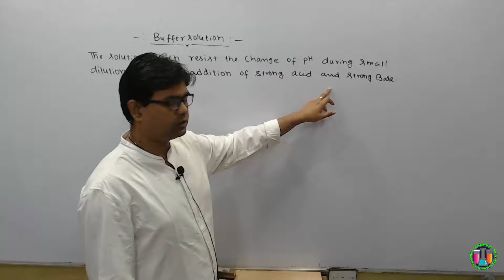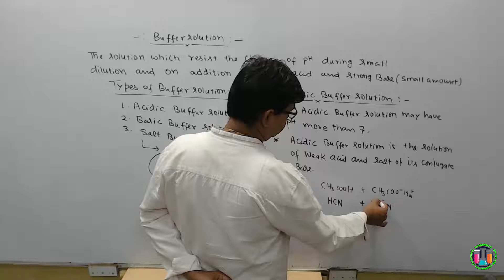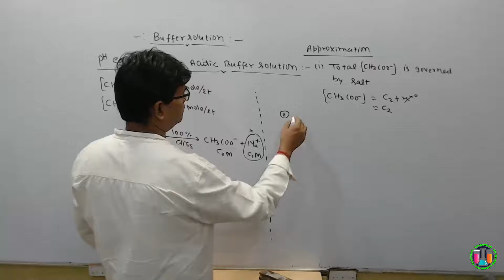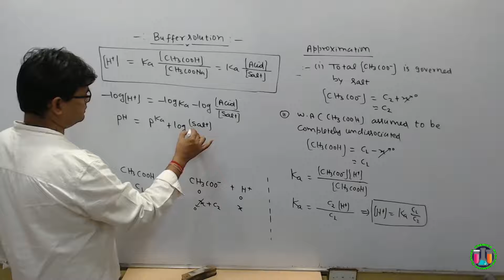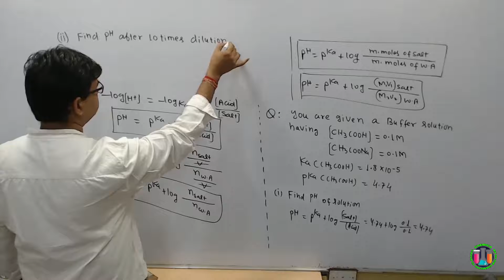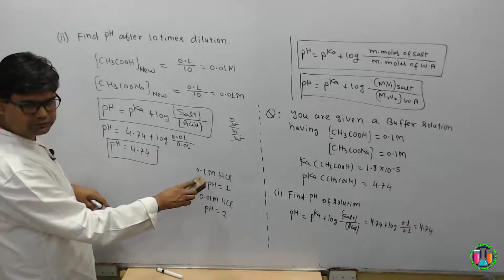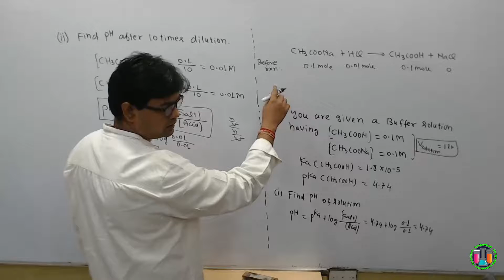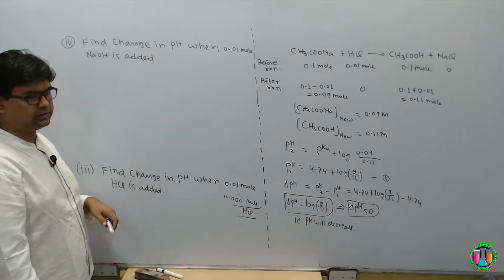Day-8(Lecture-3) 25 Days Revision Course For IIT/JEE-MAIN/NEET-2020 By DSSir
In These Videos You Will Learn About A Very Important Concept Ionic Equilibrium. It is the
Common Ion Effect, Concept of Buffer Solution, Concept of Salt Hydrolysis, Concept of Solubility Products, Concept of Selective Precipitation
Lecture-1: [2:00pm]

You Can Download Chemica App

Dear Students

1. Development of concept of chemistry through recorded video lecture

2.Practice content of chemistry like DPPs,Practice Sheets, Workbook etc.

3.Doubt discussion of practice content through online doubt classes.

4.Go deep in concept of chemistry through master mind theory classes and the specific reading content.This reading content of chemistry i have prepared in last 15 years of my teaching career.

5.Built competition on All India Level by developing online testing platform " By this platform i am able to check your exam temperament your IQ and your EQ also.
1.Weekly Schedule & Target
2.Weekly Doubt Class & Theory Class
3.VIP-Group And VIP-Batch

thanks
dssir